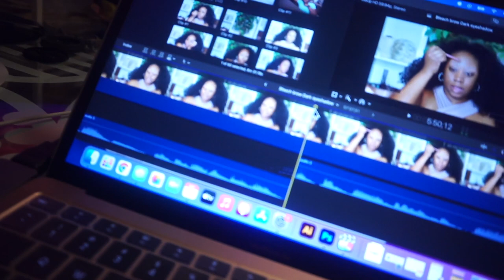WEEKLY VLOG 6| NEW TRADER JOE'S RECIPE & MY AT HOME SIP AND PAINT FT. AMAZING PAINT PARTY!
Hey, it's me…Cee!✨ Better late than never! I hope you guys enjoyed this vlog! Are you guys here for a virtual sip and paint link-up?

We're on the road to 2K! I truly hope through each of my posts I inspire you to grow, glow and blossom into your unapologetic self.

♥︎ FAQ ♥︎
▸ Name: Ciara
▸ Age: 27
▸ Location: Baltimore, MD
▸ Camera: Sony A600
▸ Editing Software: Final Cut Pro X